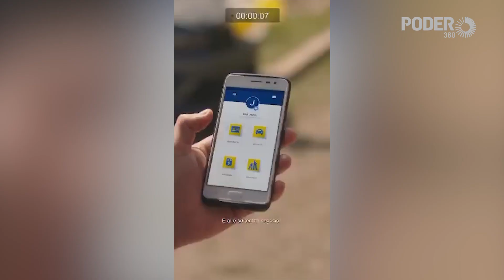Governo Bolsonaro destaca Carteira Digital de Trânsito em nova peça publicitária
A equipe de Comunicação do presidente Jair Bolsonaro (PL) iniciou a divulgação de uma série de conteúdo publicitário destacando as realizações do governo. O Poder360 recebeu os vídeos neste sábado (21.mai.2022).

As peças exaltam a transposição do São Francisco, o Auxílio Brasil, o Plano Nacional de Fertilizantes, a Carteira digital de Trânsito, o Pix, as novas regras da prova de vida do INSS e o Wi-Fi Brasil.